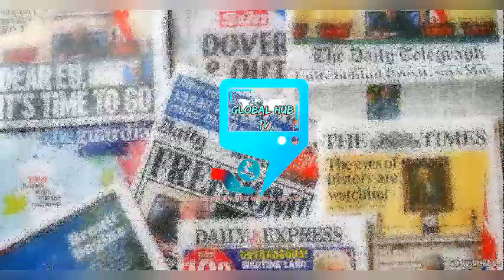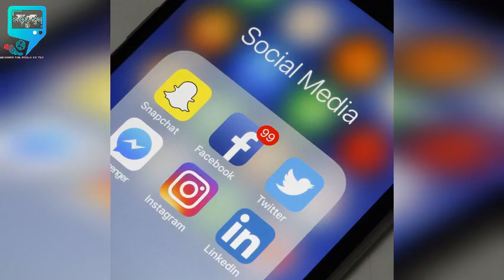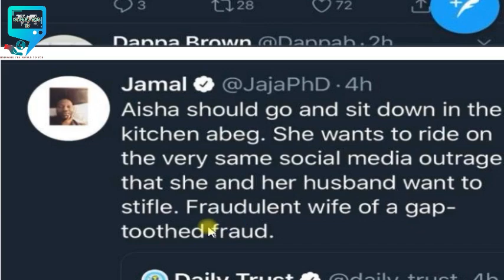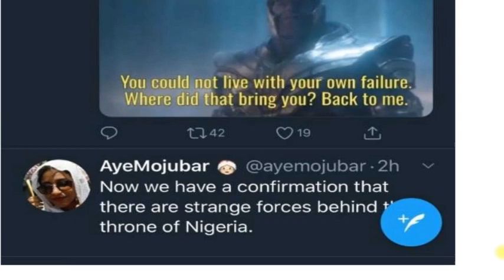SHOCKING ! THE SECRET HYPOCR!TE IN AS0 ROCK RIGHT NOW HAS BEEN D!SC0V€R€D